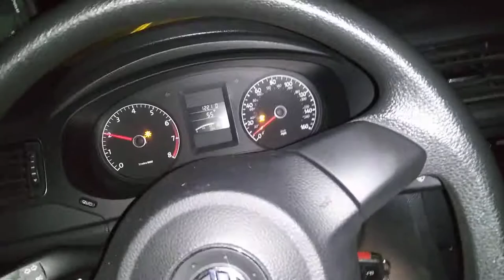2013 VW Jetta Intake muffler delete / Intake note